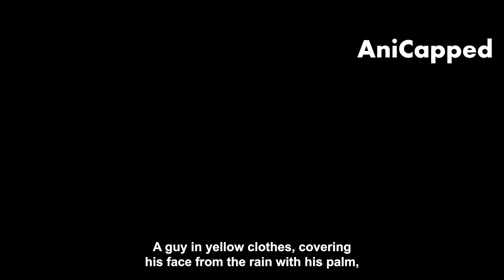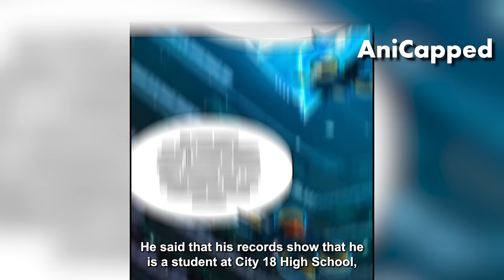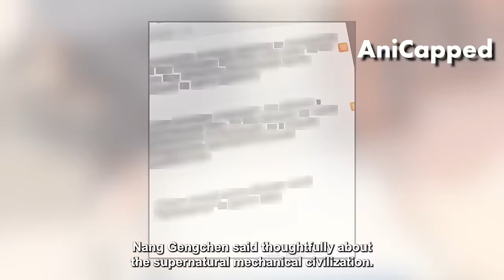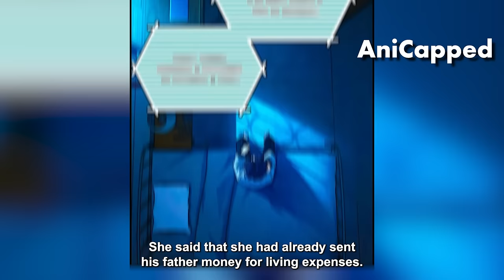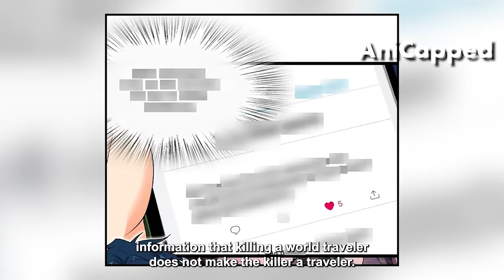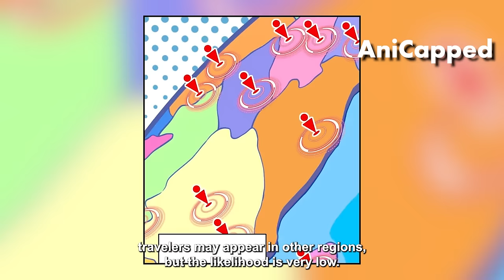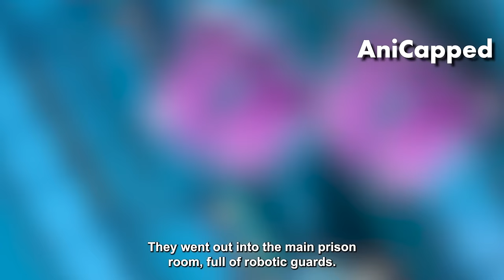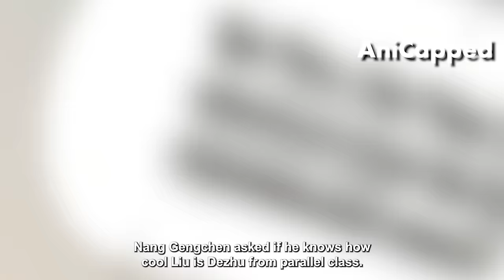In A Parallel World He Acquired Forbidden Magic And Embarked On A Path Of Vengeance - Manhwa Recap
👉 *Season 1 He Was Bullied But Went Back In Time To Gain All The Skills And Take Revenge*
👉 *FULL He Was Weak But He Awakened Secret System And Became Legend In The Murloc Dungeon*
👉 *He Is The Last Hunter That Steals Every Ability He Sees & Kill Demons In The Dungeon*
👉 *Season 2 He Was Bullied But Went Back In Time To Gain All The Skills And Take Revenge*